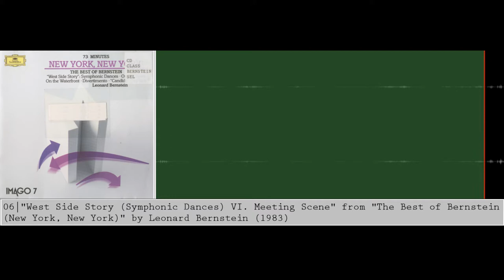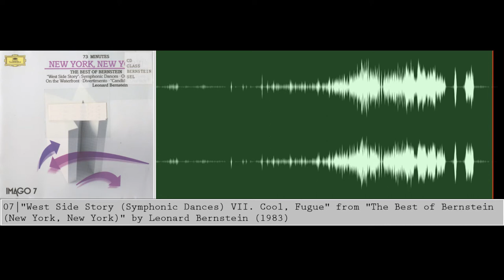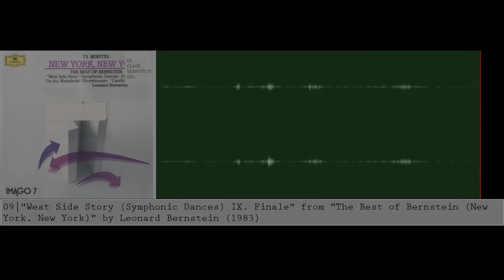Symphonic Dances from West Side Story / Leonard Bernstein, 1983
from "The Best of Bernstein (New York, New York)" by Leonard Bernstein (1983)